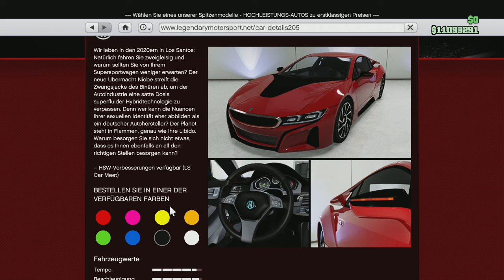Der NEUE Ubermacht Niobe enttäuscht nicht! (BMW i8) | GTA Online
Heute tunen wir den neuen Ubermacht Niobe. Auch wenn ich kein Fan vom BMW i8 bin ist dieser Wagen einfach unglaublich!

Feedback ist immer herzlich willkommen!

►Kapitel:
00:00 Intro

Hintergrund: